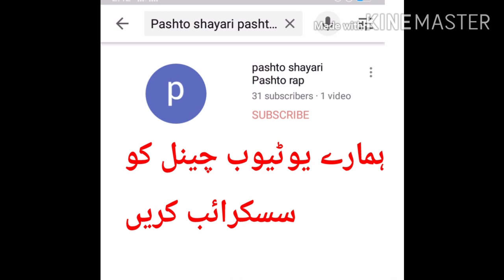Da Poli prakh ta Nast dy Pashto New song Pashto shayari Pashto rap song freestyle rap song